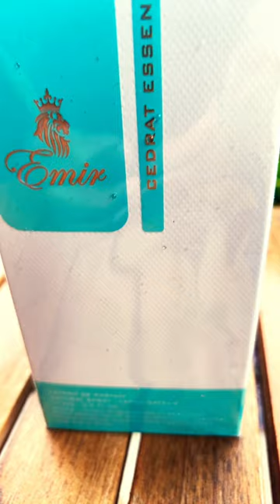Cedrat Essence a Cedrat Boise mancera clone fragrance nsfyt notes n comments